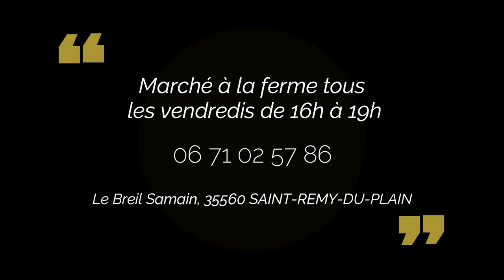GAEC des Domaines - Saint-Rémy-du-Plain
☀ Cet été, l'Office de Tourisme Couesnon Marches de Bretagne vous propose une série de vidéo à la rencontre des producteurs locaux ! 👍

▶ Pour cette sixième vidéo, découvrez la ferme du GAEC des Domaines, entre fromages, beurre, fromage blanc... et leur fameux caramel au beurre salé !

🎥 Réalisation : Léa Galeine - Office de Tourisme Couesnon Marches de Bretagne